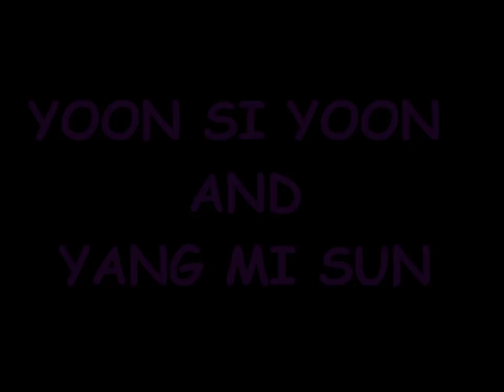baker king ft. yoon shi yoon(tak-gu) & lee young ah(mi sun) .."TakSun couple"